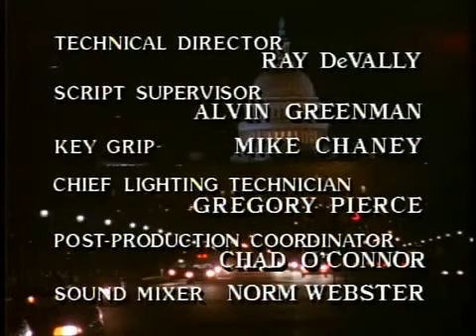Hearts Afire season 1 episode 6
John Ritter, Markie Post, and Billy Bob Thornton star in the Hearts Afire episode The First Time.